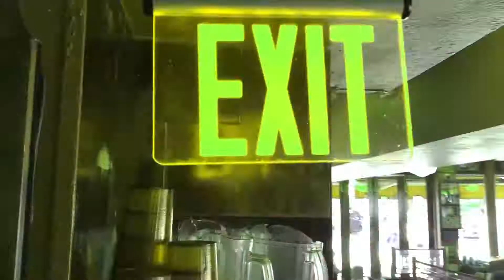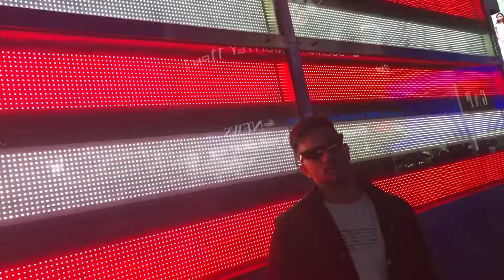Malaka Youth Ta to Pensao - SALUDO ESPECIAL PARA PERÚ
Grabado entre New York y Málaga muestra cómo la estética, las formas, la publicidad y sus luces nos manejan y conducen sin que seamos conscientes de ello.